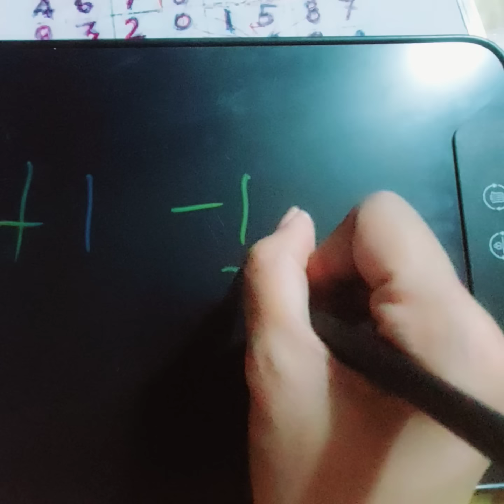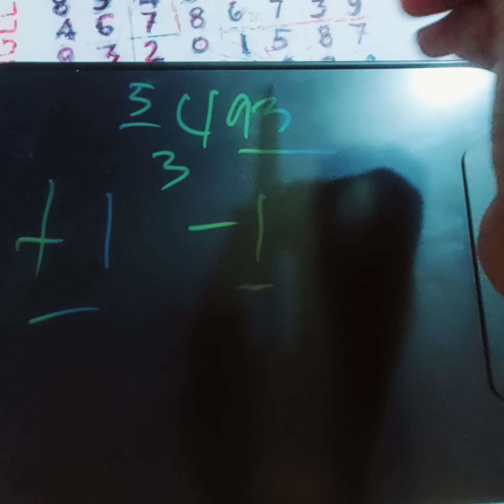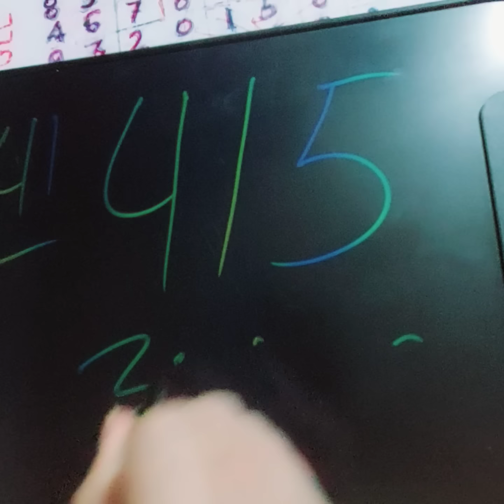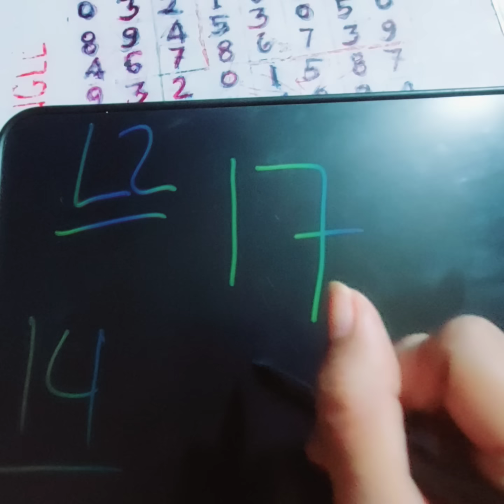3d lotto guide may 10 2023